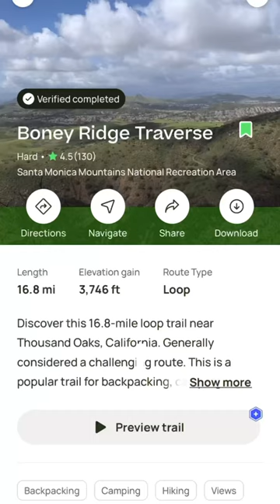Only wish I had worn sunscreen😳